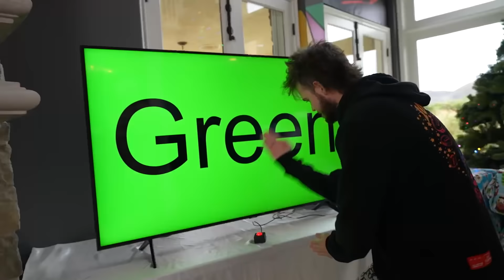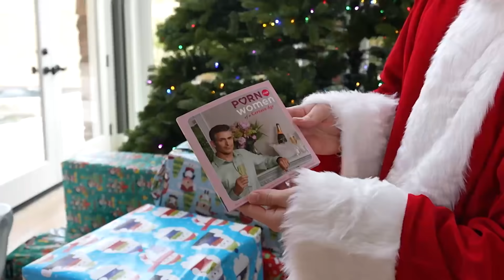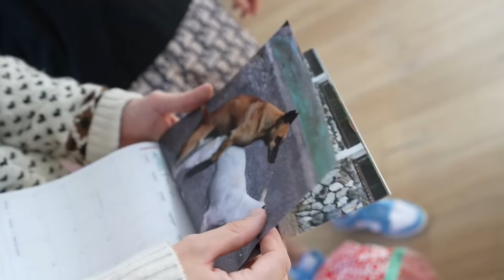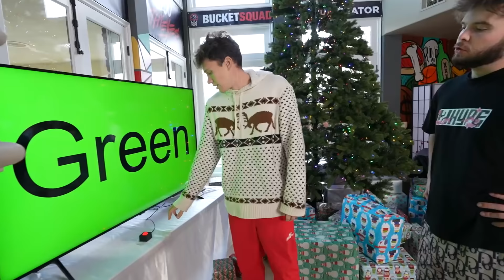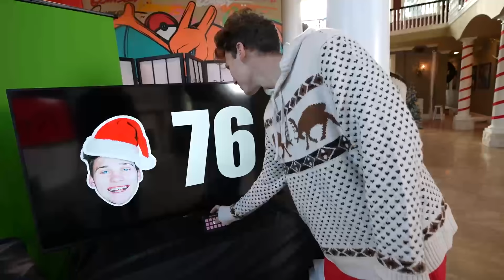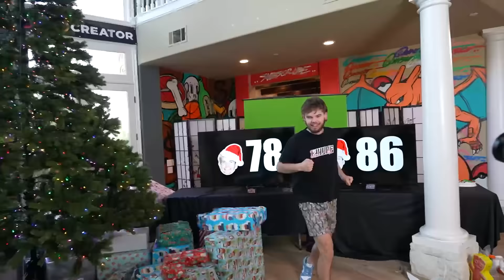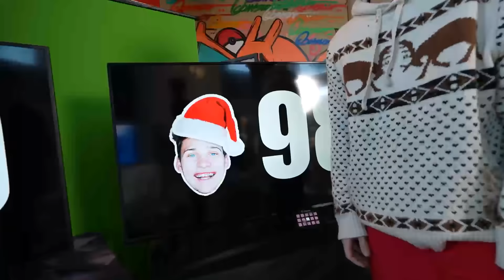I Opened 100 Mystery Boxes!!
Today I'm opening 100 Christmas presents but with a twist! While some are lit presents, others are forfeits... so I brought Mitchell along to help me open them!

Thanks to @MoochieYT for joining me in the video!

Jesser
5627 Kanan Rd #608